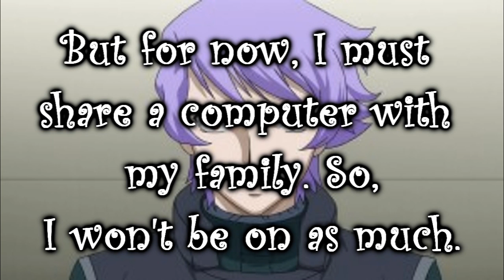Great News!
^_^ Thanks Mika!!! :333